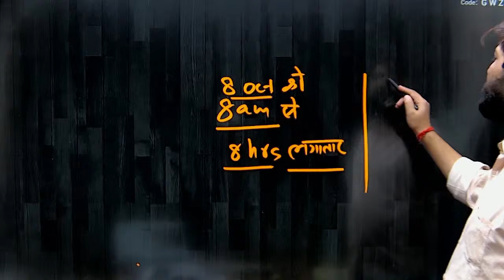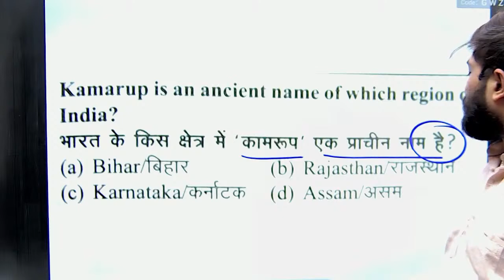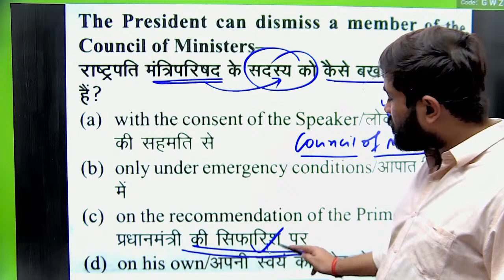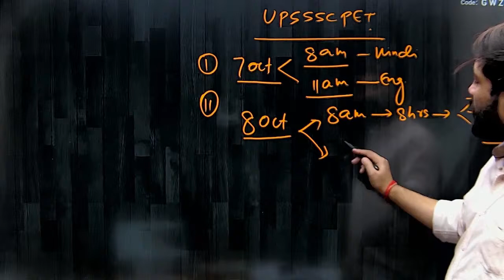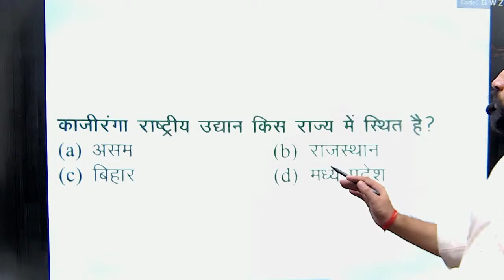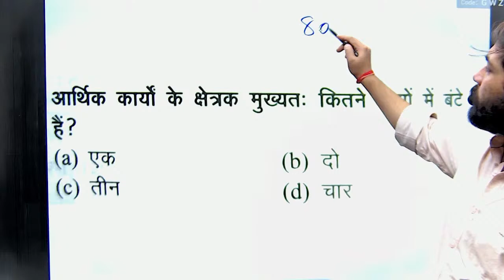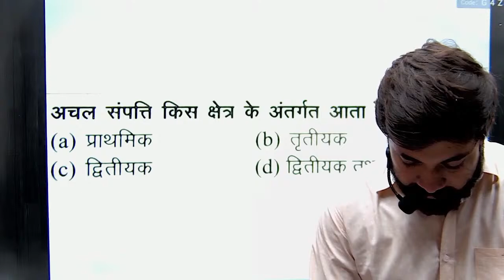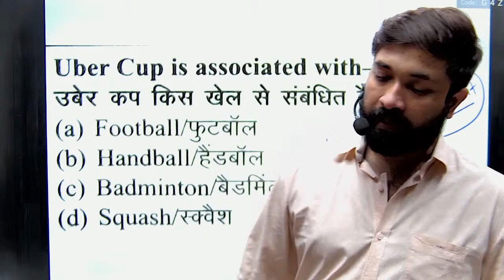GK/GS/COMPUTER | 14 | UPSSSC PET | SSC CPO/CGL/STENO/GD | DELHI POLICE | BSSC CGL | BY PRABAL SIR